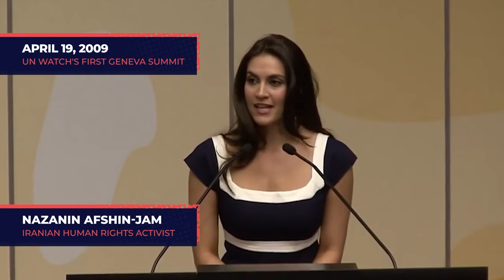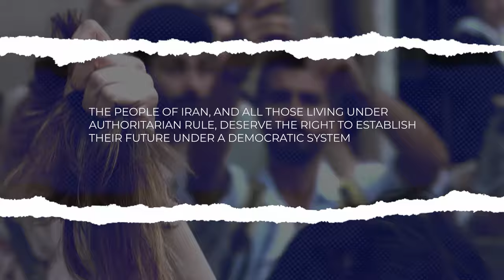Nazanin Afshin-Jam Speaks At UN Watch 30th Anniversary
Nazanin Afshin-Jam MacKay, the international human rights and democracy activist, was a key speaker on Nov. 23 at the 30th anniversary of UN Watch, a nongovernmental organisation based in Geneva whose mission is to monitor the performance of the United Nations.

Afshin-Jam MacKay is also an author, public speaker and President and co-founder of the “Stop Child Executions” organization which aims to help put an end to executions of juveniles worldwide. She is the recipient of several human rights awards.

She addressed the 1st Annual Geneva Summit for Human Rights and Democracy in 2009.
Nazanin’s book, “The Tale of Two Nazanins” published in 2012 was translated into several languages.  The book was based on her successful international campaign to save the life of Nazanin Fatehi, an adolescent sentenced to death in Iran for stabbing a man in self defense who tried to rape her.

Nazanin was Miss Canada 2003 and first runner up at the Miss World contest, both of which gave her the platform she sought to raise awareness and funds for various charitable organizations. She is married to Peter MacKay who has served as Minister of Justice and Attorney General (2013–2015), Minister of National Defence (2007–2013), and Minister of Foreign Affairs (2006–2007) in the Cabinet of Canada under Prime Minister Stephen Harper. They have three children.